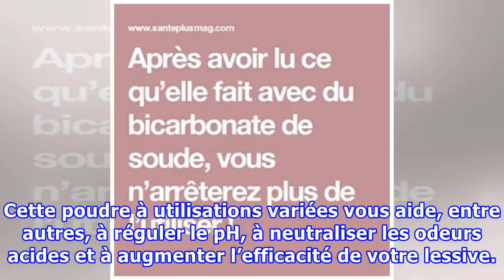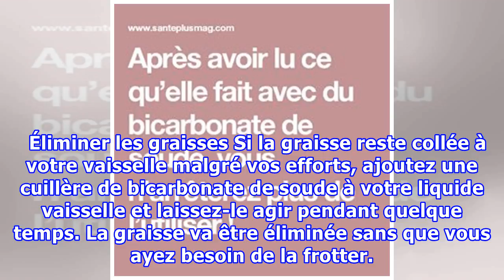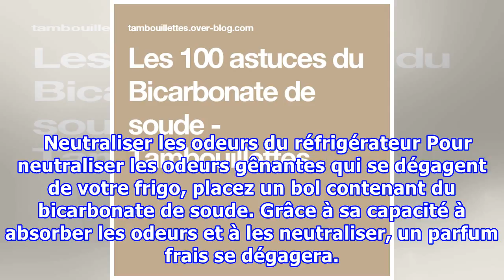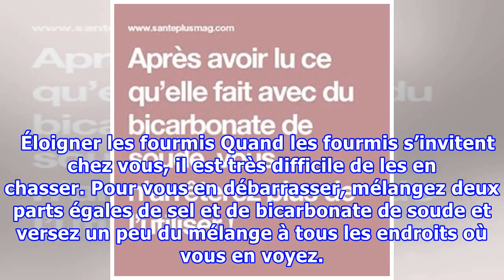Après avoir lu ce qu’elle fait avec du bicarbonate de soude, vous n’arrêterez plus de l’utiliser !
Vous essayez de faire la transition vers les nettoyants naturels ? Il est temps, surtout avec la tendance actuelle qui se veut plus écologique. Pour remplacer vos nettoyants chimiques néfastes pour la santé et l’environnement, utilisez du bicarbonate de soude. Cette poudre à utilisations variées vous aide, entre autres, à réguler le pH, à neutraliser les odeurs acides et à augmenter l’efficacité de votre lessive. Pour mieux connaître les effets du bicarbonate de soude, nous avons regroupé pour v...